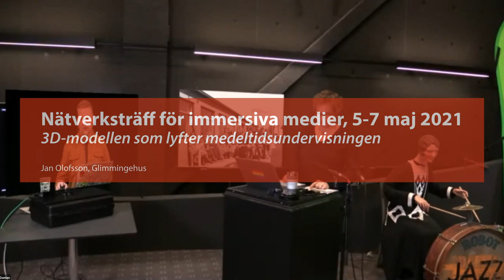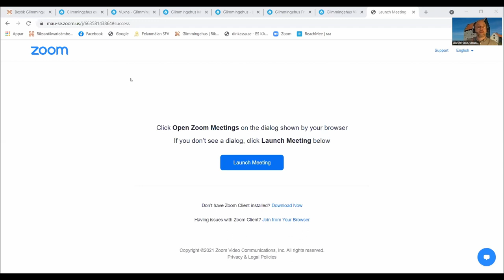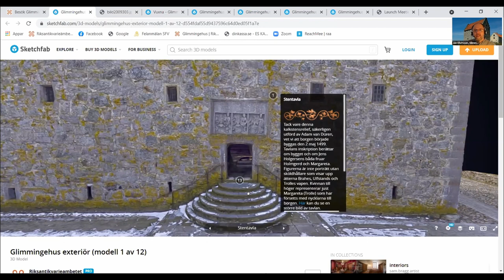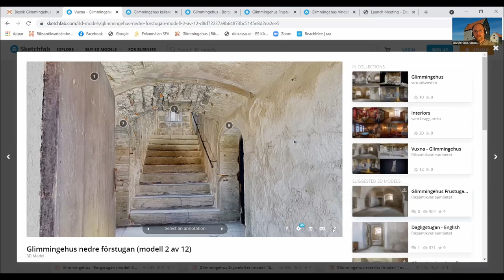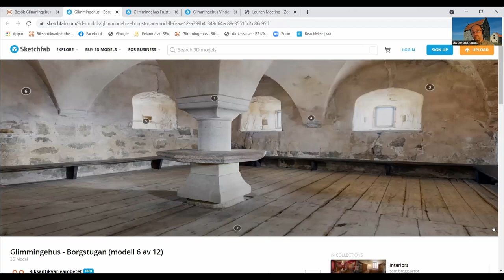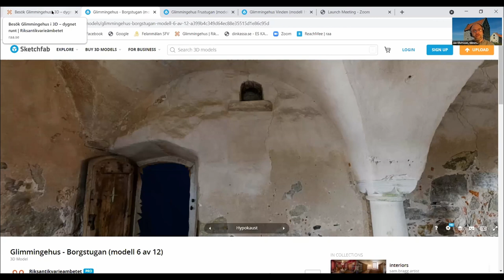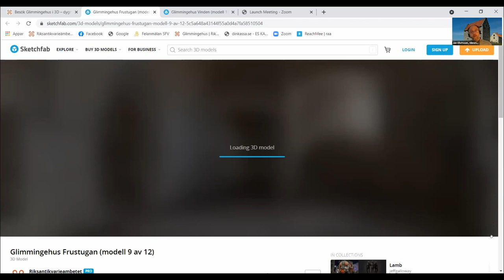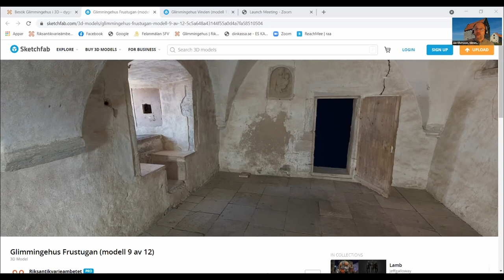Dag 1 - 05: 3D modellen som lyfter medeltidsundervisningen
Medverkande:
Jan Olofsson, enhetschef Glimmingehus, Riksantikvarieämbetet